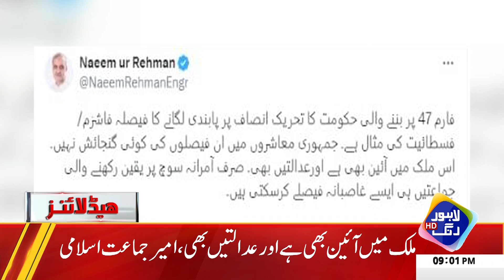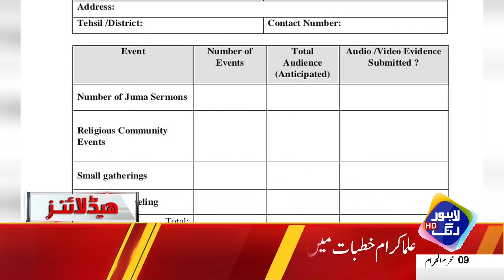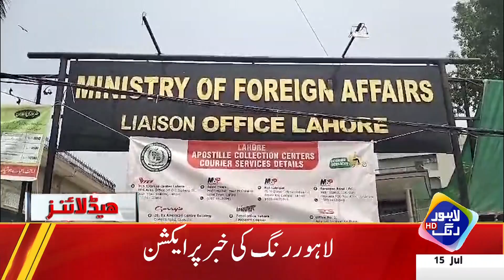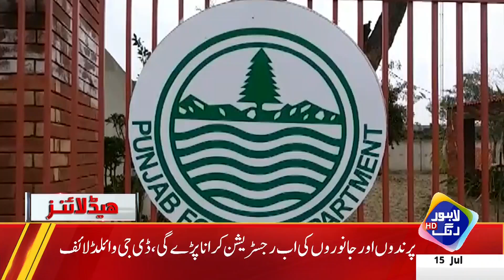PMLN Decided To Ban PTI | Headlines 9 PM | 15July 24 | Lahore Rang |J201